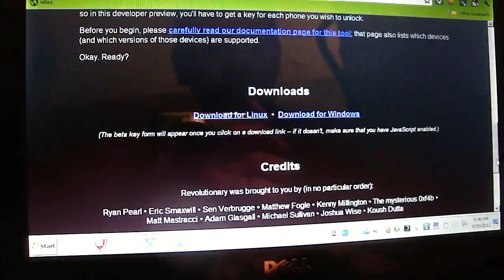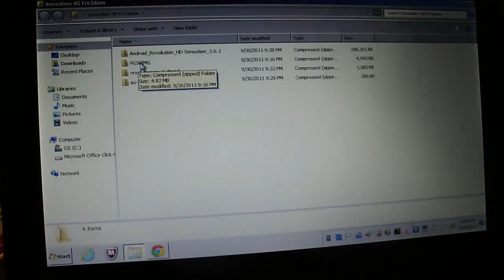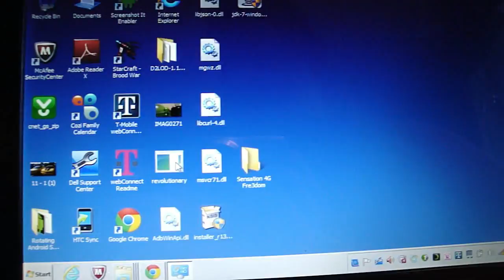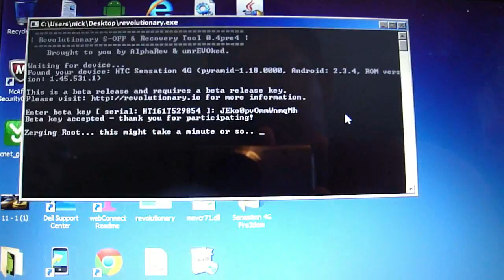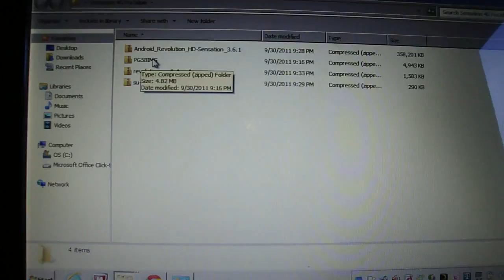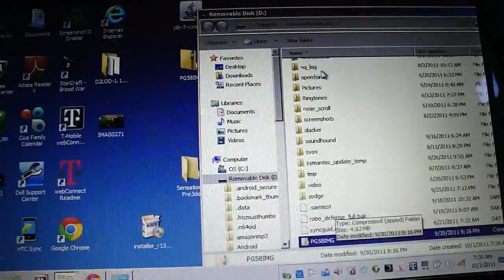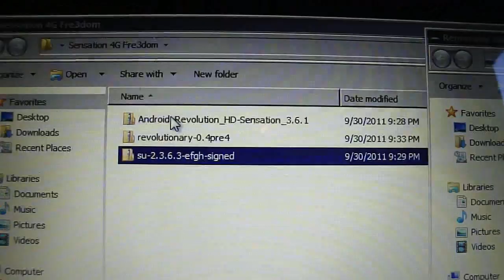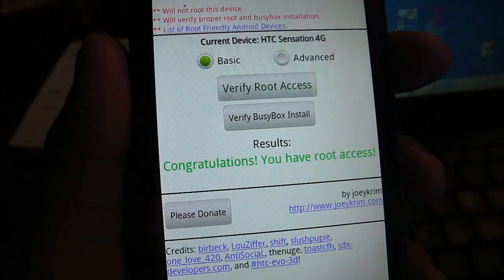How To Root The Sensation 4G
This was filmed during the weekend of the Big Android BBQ 2011 right before we headed out for our first session of the day. If you wish to follow along step by step, I would suggest visiting AndroidUnite.com in order to download the applications necessary for the procedure.